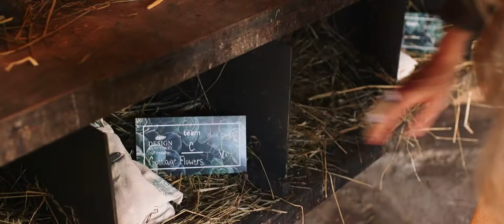Design Sanctuary Workshop 2017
It is hard to explain how this workshop has evolved from it's beginnings but it has changed lives, inspired new florists, created community, grew networks, launched businesses and become so much more than I could have ever imagined. Susan Davis